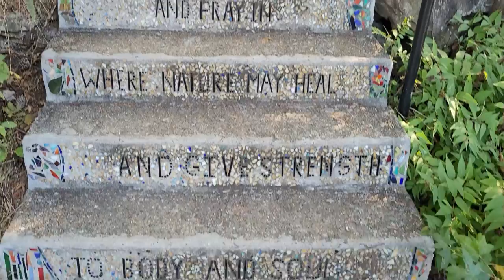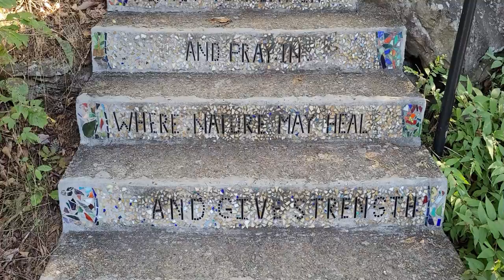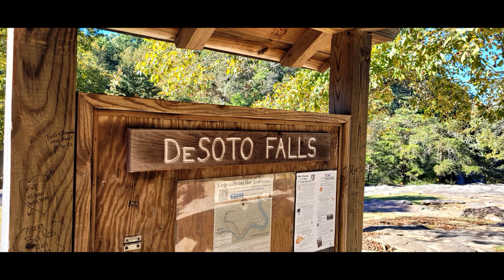Desoto Falls in DeSoto State Park/Fort Payne, Alabama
DeSoto State Park is a 3,502 acre public recreation area located on Lookout Mountain 8 miles Northeast of Fort Payne, Alabama. The 104 ft tall DeSoto Falls, the highest waterfall in the state, is found in a separate part of the park 6 miles north of the main park. Named after the 16th century explorer Hernando de Soto, the park was developed in the 1930s by the Civilian Conservation Corps(CCC) and dedicated as DeSoto State Park on May 24th, 1939. It features 25 miles of hiking trails, 11 miles of mountain bike trails, a CCC built lodge and cabins, restaurant, campsites, chalets, motel, swimming pool and nature center.